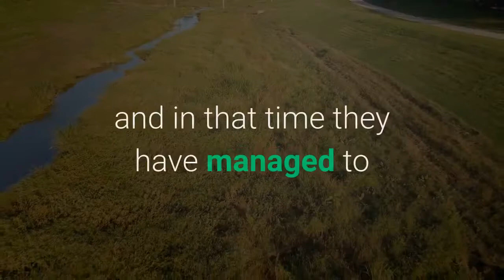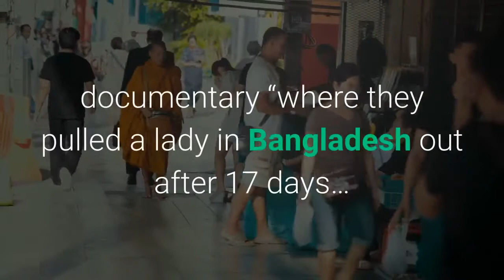Partially Collapsed Florida Building Demolished Ahead Of Tropical Storm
The remainder of the partially collapsed condo in Surfside, Florida—where 24 people are confirmed dead so far—was demolished on Sunday night ahead of the arrival of a tropical storm in the region, however, search-and-rescue efforts for the 121 people who remain unaccounted for is expected to resume soon. Just 30 minutes before the demolition, a county judge denied an emergency motion from a woman seeking to enter the building to rescue pets. According to the Miami Herald, the plaintiff said she had knowledge of a cat in one of the units in the still-standing portion of the tower. But the judge denied the petition citing the burden it would place on search and rescue efforts. Previously Cava said every effort had been made to rescue pets believed stuck in the remaining portion of the building but that no animals were found. Rescue teams have been carefully scouring through the rubble of the collapsed building for over 11 days so far and in that time they have managed to recover the bodies of 24 deceased individuals. Around 121 people remain unaccounted for and the hope of finding anyone alive is fading rapidly, as the last living person was pulled from the rubble on the day of the collapse itself. Local officials, however, have not given up, with Surfside Mayor Charles Burkett pointing to a BBC documentary “where they pulled a lady in Bangladesh out after 17 days…We’re not even near that.” Tropical Storm Elsa is expected to make landfall sometime later this week, which may further complicate rescue efforts. “We’ll keep watching and we’re prepared to deal with the impacts of the tropical storm,” Gov. Ron DeSantis said during a Sunday press conference. Demolishing Remainder Of Miami Condo Should Accelerate Recovery Of Missing People, Mayor Says (Forbes)Remainder of Surfside condo brought down in demolition 11 days after partial collapse (Miami Herald)The rest of the partially collapsed Surfside condo has been demolished (CNN)